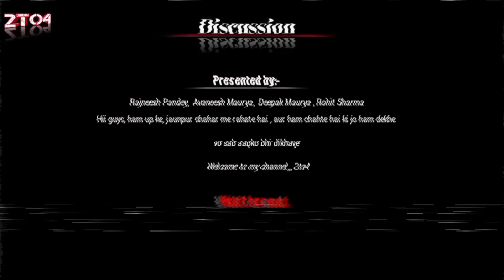Treasure hunt || treasure hunt on youtube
Your Queries -

treasure hunting
epic treasure hunt
 real treasure hunt
 Treasure hunt